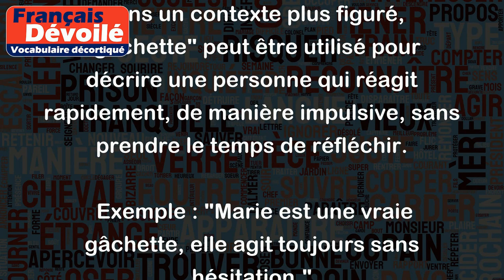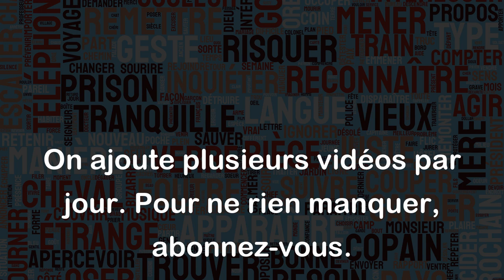La gâchette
Le terme "gâchette" peut avoir plusieurs significations en fonction du contexte. Voici quelques-unes de ses significations courantes avec des exemples :

1. Mécanisme de déclenchement d'une arme à feu :
La gâchette est la pièce qui, lorsqu'elle est pressée, déclenche le mécanisme interne d'une arme à feu, provoquant le tir. Par extension, le terme peut être utilisé pour désigner l'action de presser la gâchette pour tirer un coup de feu.
Exemple : "Il ajusta sa visée et appuya doucement sur la gâchette."

2. Personne à réaction rapide ou impulsive :
Dans un contexte plus figuré, "gâchette" peut être utilisé pour décrire une personne qui réagit rapidement, de manière impulsive, sans prendre le temps de réfléchir.
 Exemple : "Marie est une vraie gâchette, elle agit toujours sans hésitation."

3. Déclencheur ou catalyseur :
En langage familier, "gâchette" peut être utilisé pour désigner un événement, une situation ou une personne qui provoque une réaction ou un changement.
Exemple : "L'annonce de sa promotion a été la gâchette qui a motivé toute l'équipe à travailler encore plus dur."

4. Terme régional pour une petite quantité de liquide :
Dans certaines régions, "gâchette" peut signifier une petite quantité de liquide.
Exemple : "Ajoutez une gâchette de vinaigre dans la recette pour rehausser la saveur."

En somme, le terme "gâchette" peut être utilisé pour décrire une action de déclenchement, une réaction rapide, un catalyseur ou même une petite quantité de liquide, selon le contexte dans lequel il est employé.